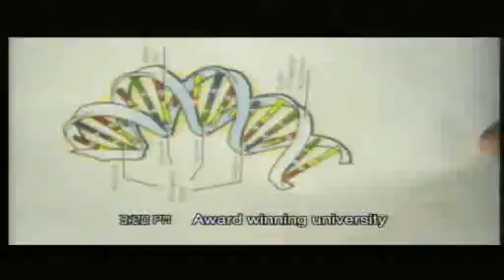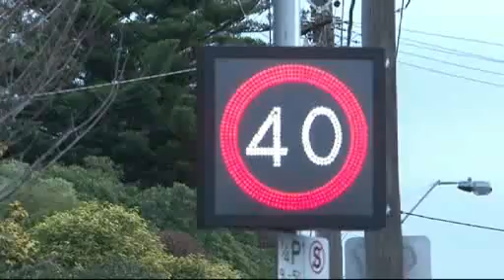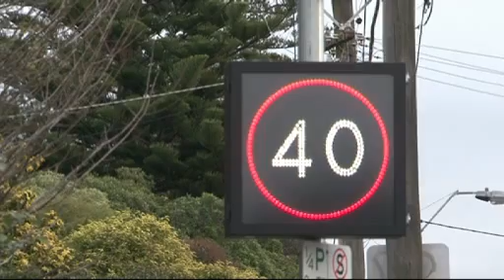2ndPT News Geelong No53 21 7 10